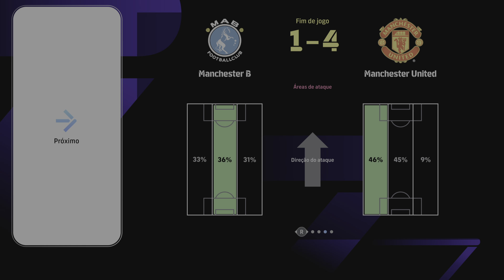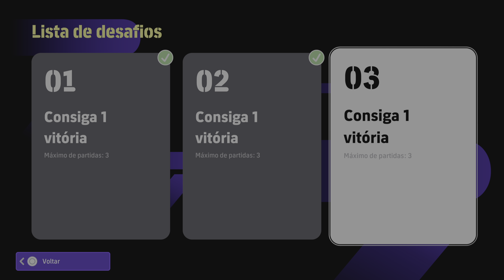eFootball™ 2025_ English Clubs: Felipe_Sales32 1 x 4 carlossydney